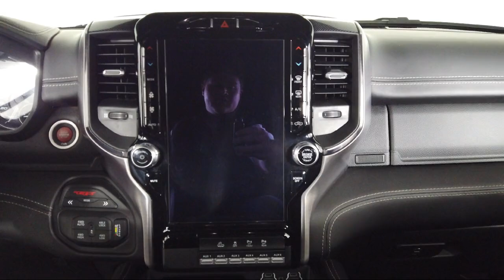2022 Ram 1500 TRX Crew Cab Bozeman Belgrade Big Sky Livingston Butte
2022 Ram 1500 TRX Crew Cab Stock Number: C10021 Vin:1C6SRFU92NN266745.